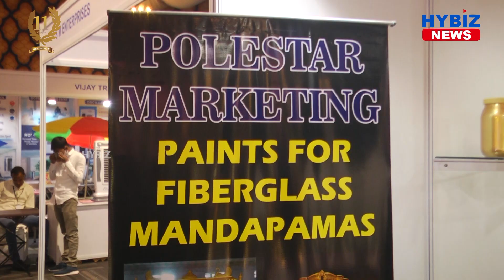Painting Raw Materials For Mandaps | Tent Decor & Catering India Hyderabad | Hybiz tv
Varun Jindal - Fabric & Paint Raw Material Suppliers for Mandaps.

TENT DECOR & CATERING-INDIA 2021 has been south India’s biggest exhibition on Tent Industry, Event Industry & Catering Industry. It has been hosted by Eagle Trade Fairs in Athidhi Conventions, Shamshabad, Hyderabad. This exhibition has showcased the latest developments & modern equipment in Tent, Decorative, Catering, Audio, Video, Lighting Event Infrastructure & Event Industry. TENT DECOR & CATERING-INDIA 2021 is perfectly placed as the south Indian market having a lot of potential in the field, this exhibition has given a great impetus to its further diversification and growth, as well as highlighting the opportunities this region might offer. The event has attracted all the industry players, dealers, and decision-makers from the event management industry, corporate and public sectors in the region providing a strategic setting to forge business tie-ups and contacts.